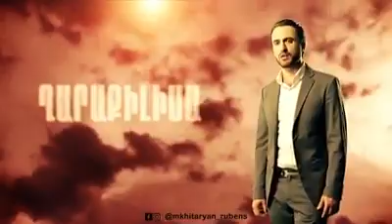ՄԵՐ ՀԱՂԹԱՆԱԿԸ. ՄԱՍ 3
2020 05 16